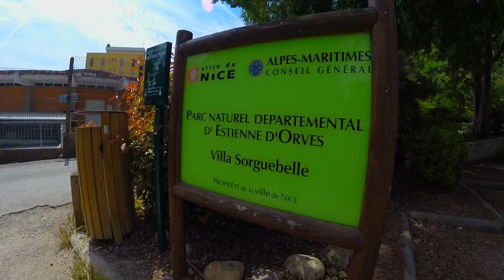nätùr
Place : parc Estienne d'Orves
Gear : GoPro